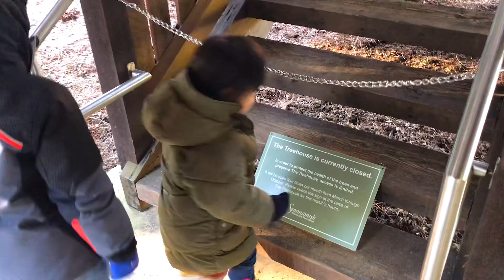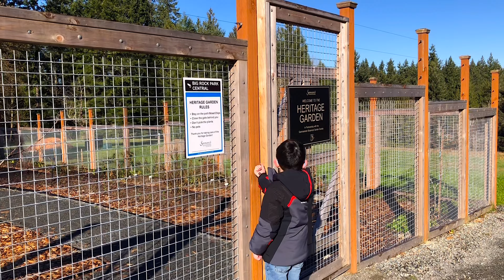Big Rock Park Central / Treehouse / Seattle with Kids / Playground / Hiking Trail Sammamish / ASMR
A Nature Playscape and Adventure Playground in Sammamish featuring an impressive Treehouse to explore. Unfortunately the treehouse was closed and we have to come back in March. Instead, we enjoyed the 1.5 miles easy hiking trails.